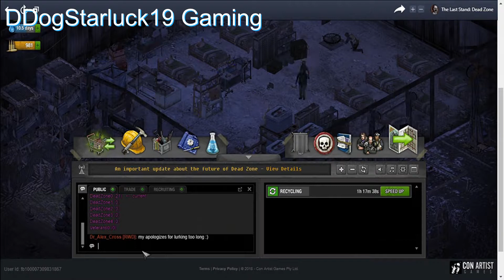Let's Play - The Last Stand: Dead Zone Part 3 (No Commentary)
Officially Released: July 7, 2021